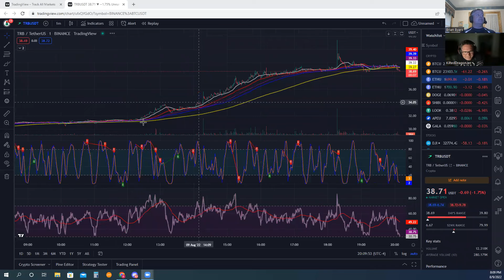Losses, Gala Music, and Yetis!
Guys cry about their trading losses, Kilted's Gala music node, and Yeti's bombs!  Episode 90